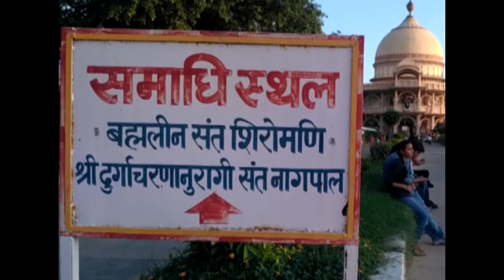छतरपुर मंदिर | Chattarpur Temple | Shri Adhya Katyani Shakti Peethi Mandir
Chhatarpur Temple (Officially: Shri Aadya Katyayani Shakti Peetham) is located in a down town area in south of Delhi - Chhatarpur. This temple is dedicated to Goddess, Katyayani. The entire complex of the temple is spread over a wide area of 70 acres. It is located at Chhatarpur, on the southwestern outskirts of the city of Delhi and is just 4 km from Qutub Minar, off Mehrauli-Gurgaon road.

The temple was established in 1974, by Baba Sant Nagpal ji, who died in 1998. His samadhi shrine lies in the premises of the Shiv-Gauri Nageshwar Mandir within the temple complex.

This temple was considered as the biggest temple in India and second largest in the world, before the Akshardham Temple was created in 2005 in Delhi. This temple is totally constructed from marble and on all the facets there is jaali (perforated stone or latticed screen) work. It can be classified a vesara style of architecture.